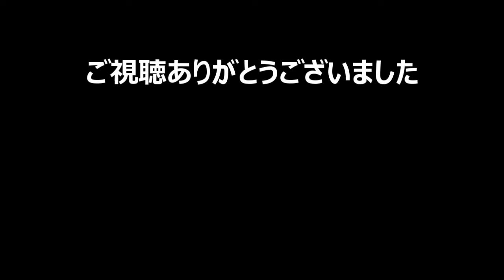【Spintires: MudRunner(スピンタイヤズ・マッドランナー) American Wilds 実況#3】アメリカが舞台の追加マップで遊んでみる【Grizzly Creek -3-】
Spintires: MudRunnerの実況プレイ。
公式DLCのAmerican Wilds Expansionで遊んでみます。